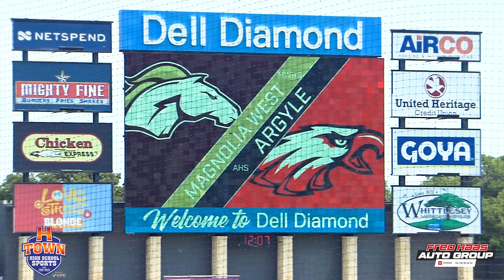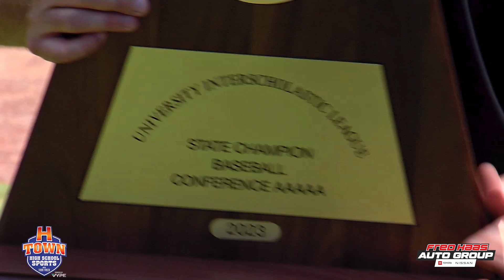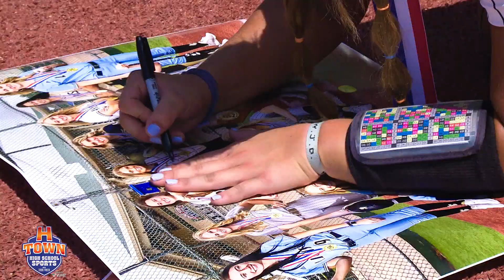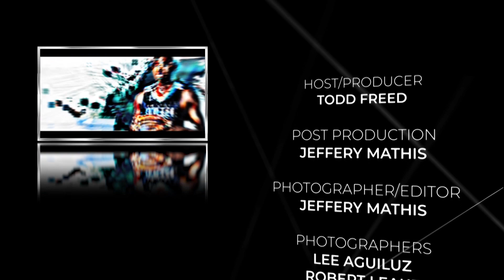H-Town High School Sports 6.10.23 Episode 42